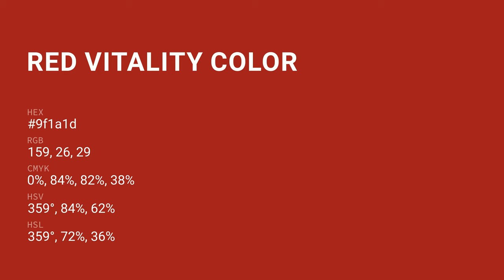Red Vitality color 9f1a1d hex color - Red color - Cool color 9f1a1d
What color is Red Vitality ? 9f1a1d hex color - Red color - Cool color 9f1a1d

Hex 9f1a1d Color Code is also known as Red Vitality color.

Hex 9f1a1d Color code in RGB color code model is created after adding 62.35% red color, 10.20% green color and 11.37% blue color.
Hex 9f1a1d Color code in CMYK color (process color) code model is generated after subtraction of 0% cyan, 83% magenta, 81% yellow and 37% black.